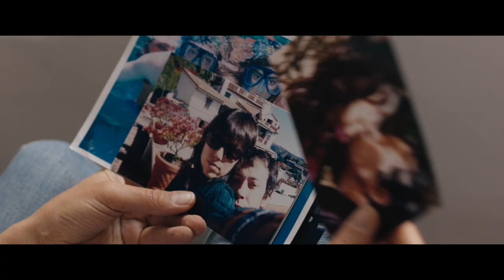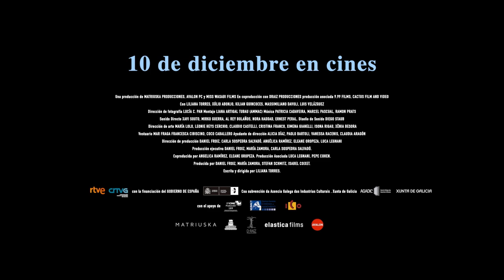"What Went Wrong?" - Liliana Torres TRAILER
While Liv Strömquist draws and Vivian Gornick becomes the leader of a growing army of romantic love sceptics, Liliana Torres plays herself in this film in which she reviews her own love life. She hits the road, stopping off in places like Mexico and Italy, with the premise of recording interviews with her ex-boyfriends for a film. Juicy encounters in which she reviews with them what went wrong in the relationship, in a courageous journey of self-knowledge not exempt from funny moments. The chronicle of a generation with a confused emotional upbringing, the origin of an eternal and irresolvable dissatisfaction.